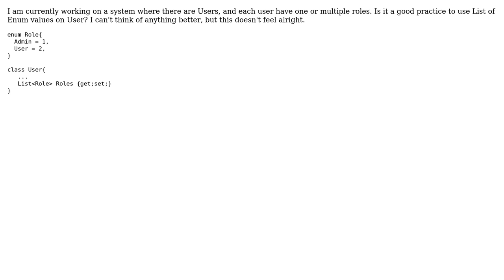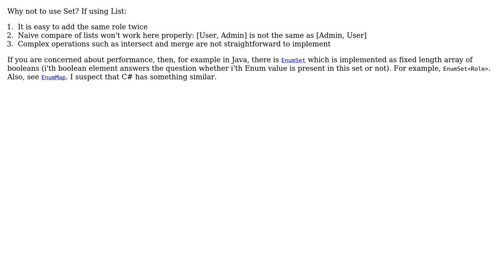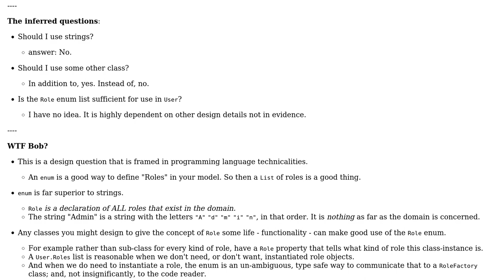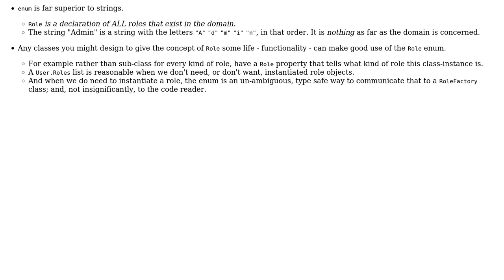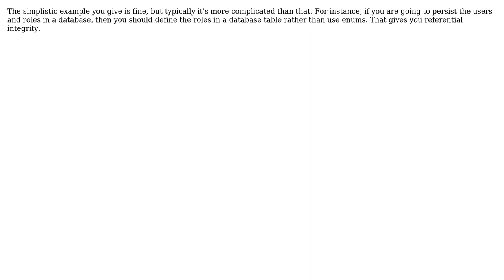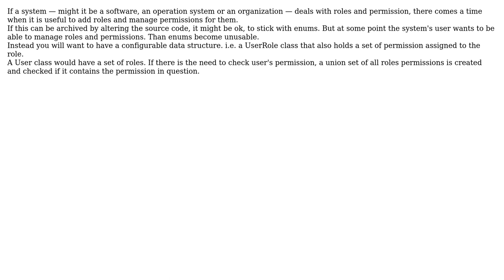Software Engineering: Is it a good practice to use List of Enums? (8 Solutions!!)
Software Engineering: Is it a good practice to use List of Enums?

With thanks & praise to God, and with thanks to the many people who have made this project possible! | Content (except music & images) licensed under CC BY-SA | Music | Images & others | With thanks to user Zdenek Jelinek user vikingosegundo user sig_seg_v user Robbie Dee user Remi user radarbob user paparazzo user Mohair user gudok user Dexie user Basil Bourque and the Stack Exchange Network Trademarks are property of their respective owners. You are responsible for your own actions.